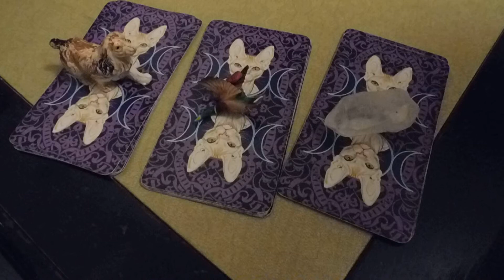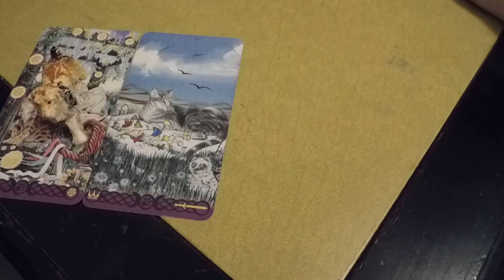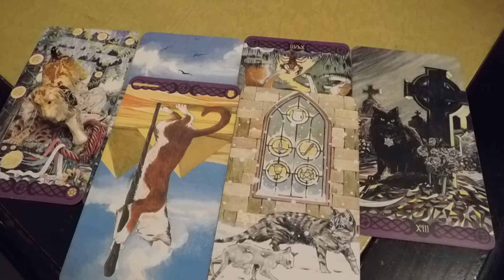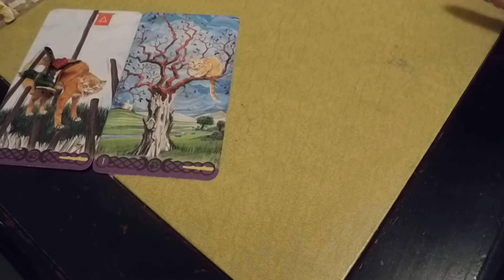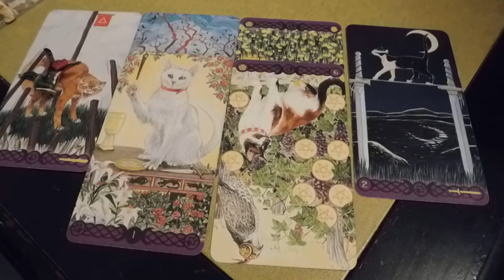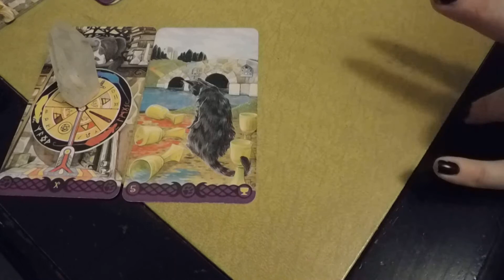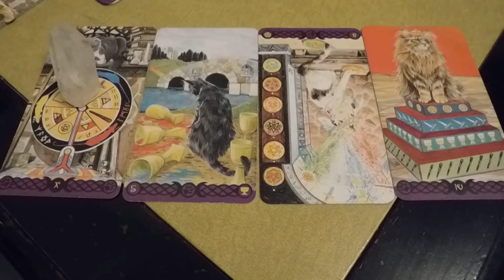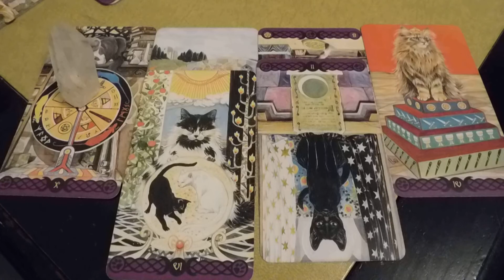law of attraction spread * pick a card* tarot reading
timestamps
1. Dog- 1:08
2. Duck- 6:12
3.Crystal-11:52

Questions and Insight for you

1.What is?

2.What do you want?

3.Where are you focused?

4.Where your focus is taking you?

5.advice or comment:

6.Something worth considering?: